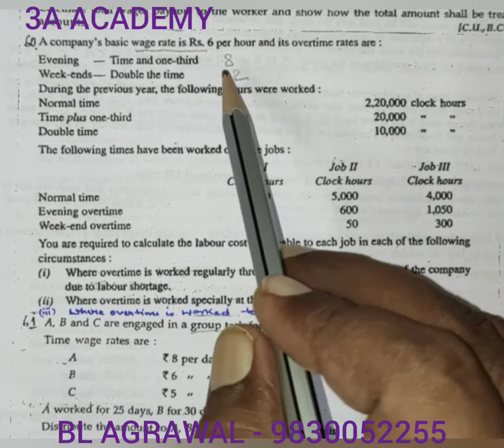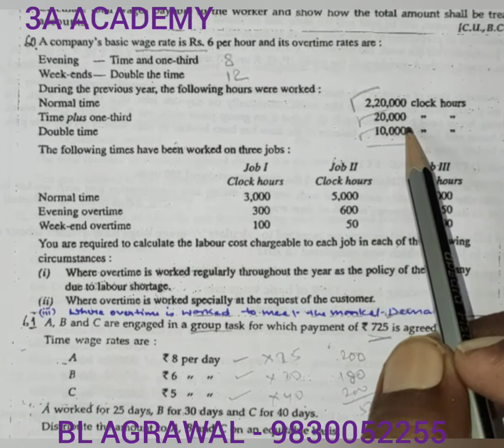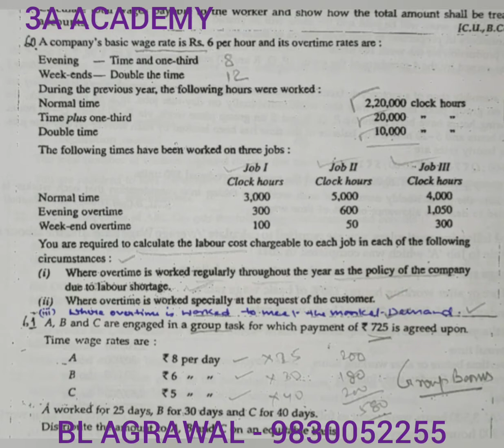#13(c) Overtime wages - Problem with solution (BL AGRAWAL) For - B. com./ca/cma/cs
computation of wages including overtime wages for B. com. semester 2/ca/cma/cs & other course.